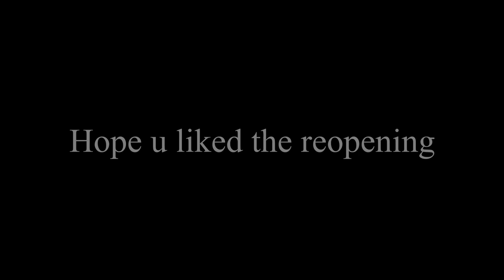Roblox Nexo City Season 2 | PoogDonald's GRAND OPENING